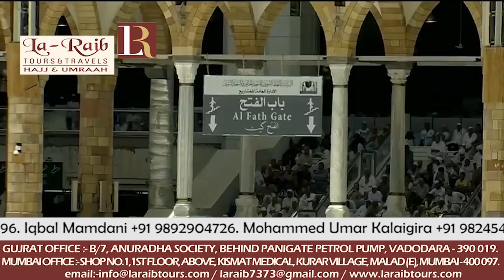27th July 2018 Makkah Jumua Khutbah by Sheikh Ghamdi